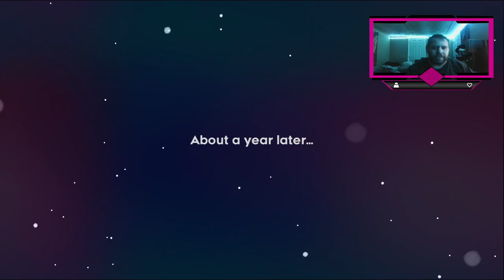REACHING THE PINNICLE | Celeste Finale